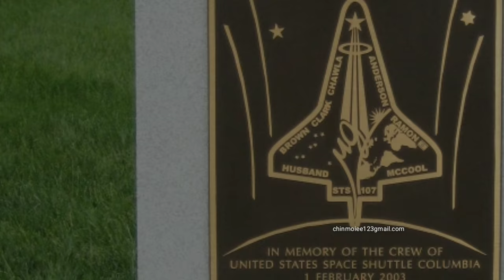KALPANA CHAWLA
astronaut kalpana chawla in assamese